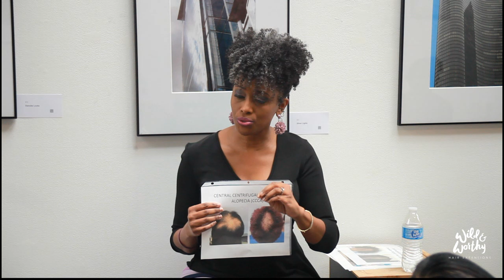hair care meeting 5